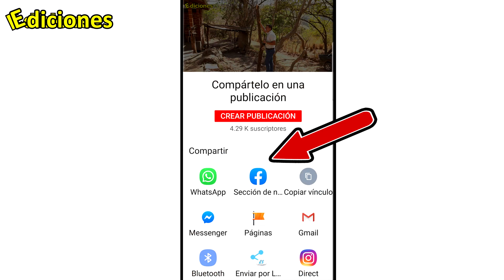Precioso mensaje para Efrén por doña Marta #106 - Ediciones Mendoza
Apoyanos con tu donación para la vivienda de don Tacho clic al enlace